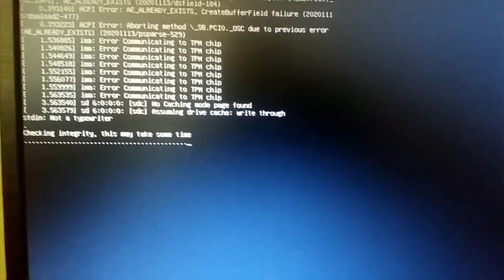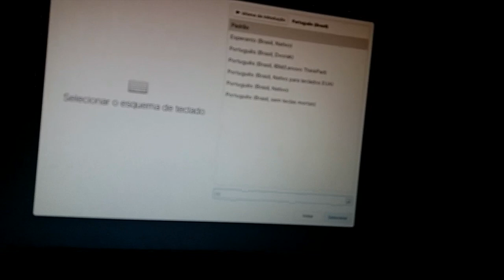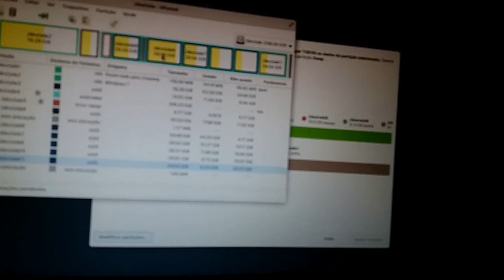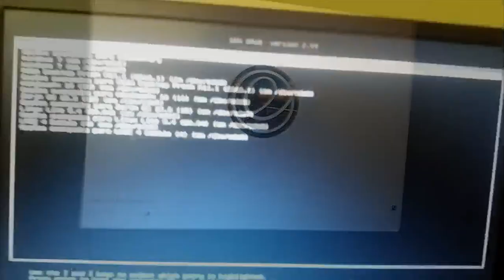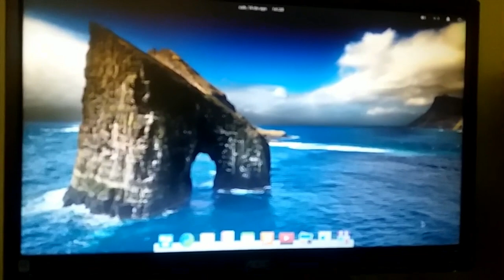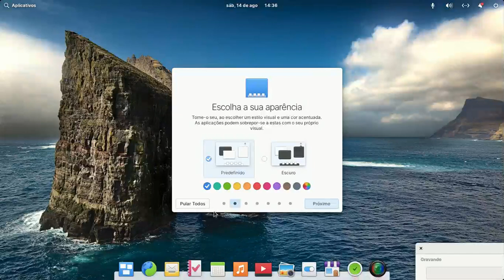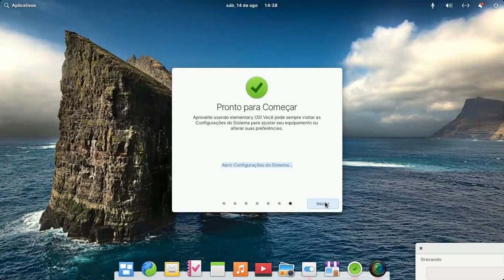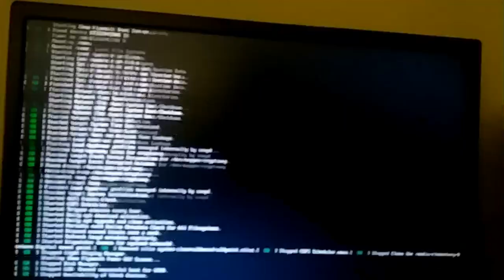Como instalar elementary OS 6 Odin Linux. Acompanhe o passo a passo da instalação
Veja neste vídeo como instalar o Linux elementary OS.

O elementary OS é uma distribuição de Linux baseada nos lançamentos do Ubuntu com suporte de longo prazo e utiliza o ambiente de desktop Pantheon, que usa a linguagem de programação Vala. A sua interface de usuário visa ser intuitiva para novos usuários sem utilizar muitos recursos. O elementary OS é considerado uma das distros que tem a área de trabalho mais bonita do mundo linux.

Zorin OS 16 beta, Novos recursos e melhorias para levar seu computador a um nível totalmente novo